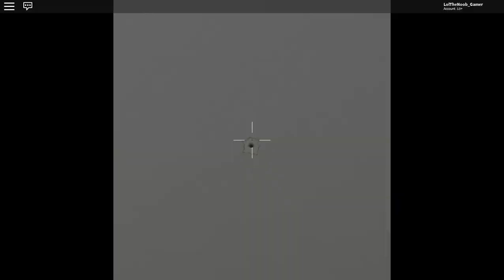L2D Rehaul Demo[Roblox](Gameplay)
All Credits to _Fuze Studios_